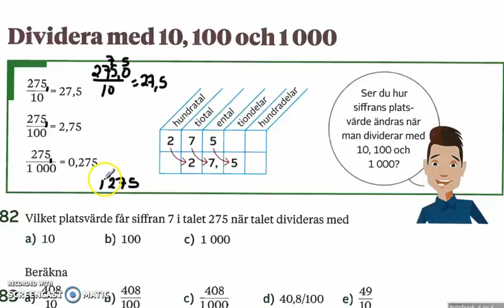Genomgång av Matte direkt 7 (ny upplaga) Kapitel 1 Dividera med 10 1000 och 1000